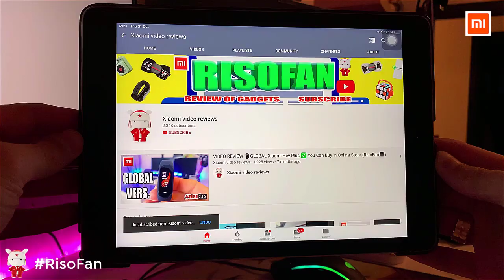Xiaomi Viomi Internet Refrigerator T Type Three Door 408L.